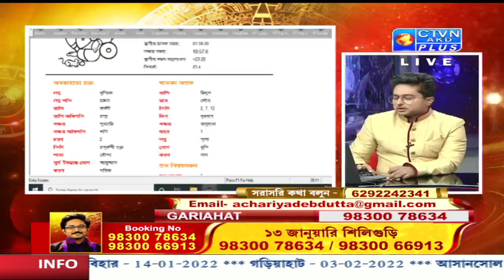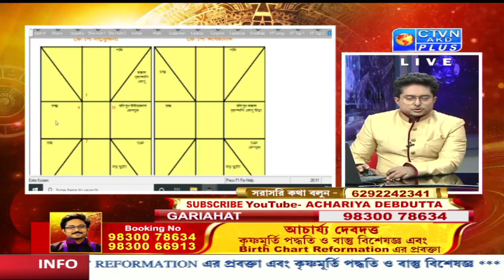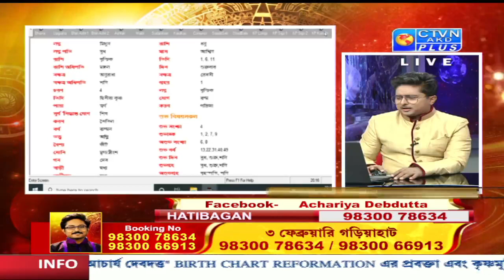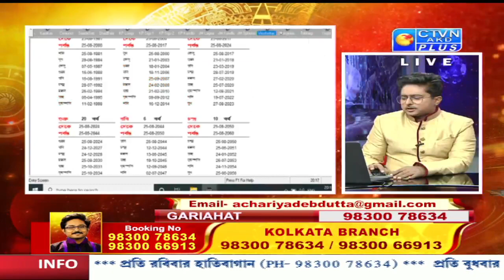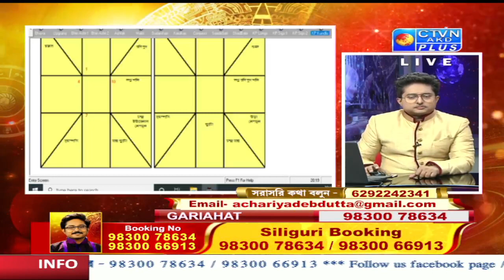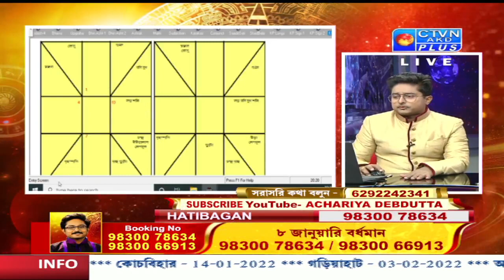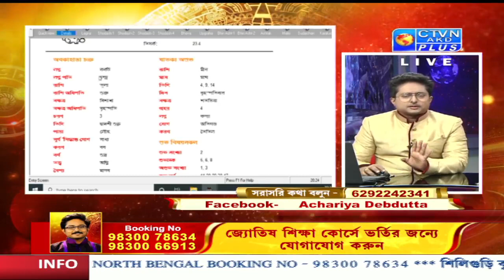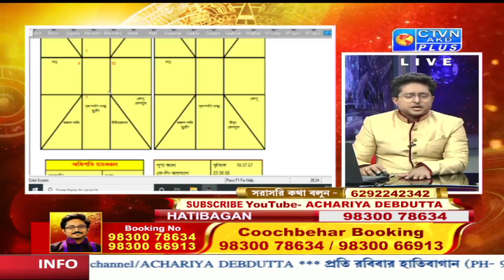DEBDUTTA (Astrology) CTVN_23_12_2021 - 8:00 PM